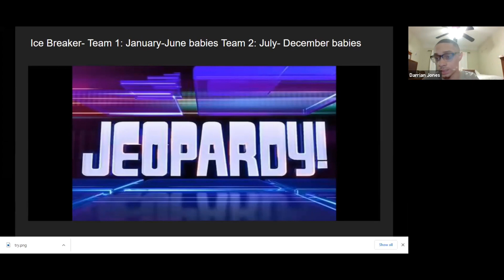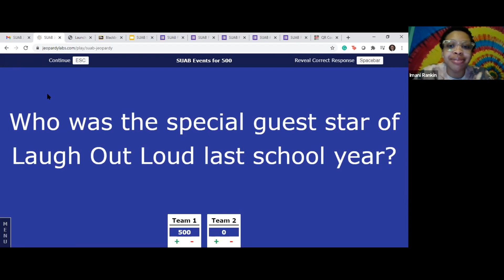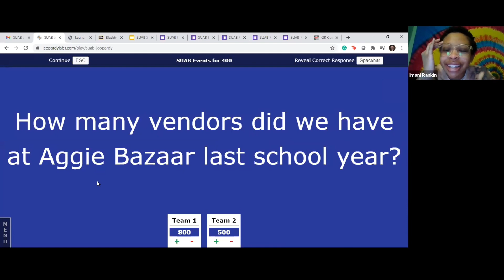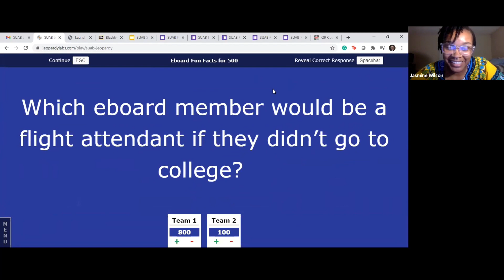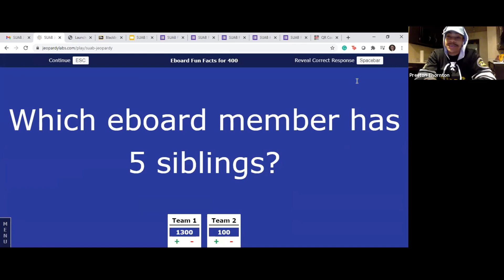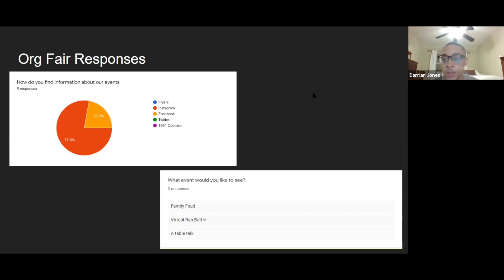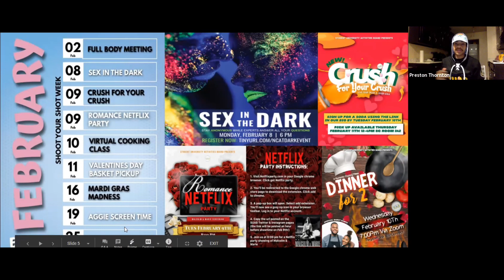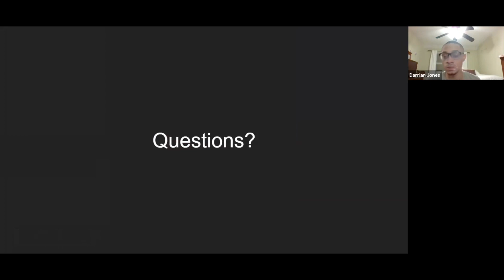SUAB SPRING 2021 FULL BODY MEETING